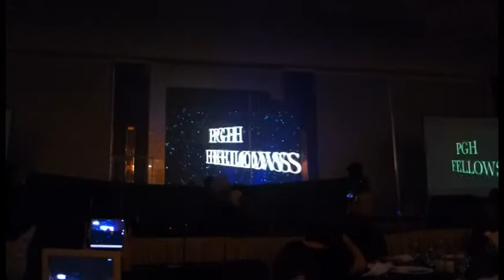PSMO Annual Convention Fellowship Night - PGH+JRMMC performance